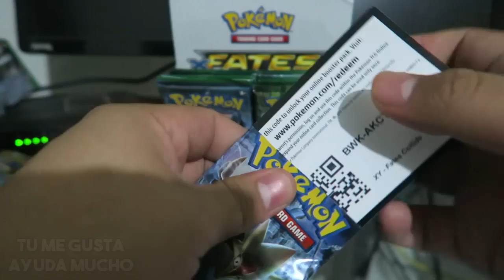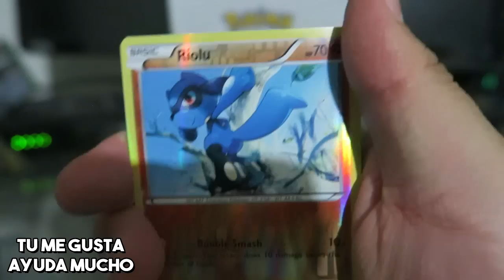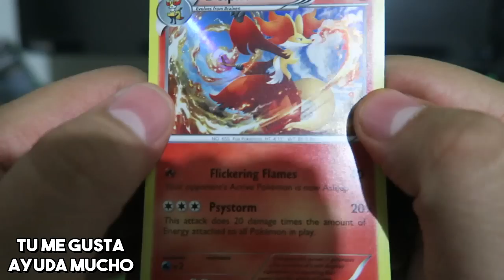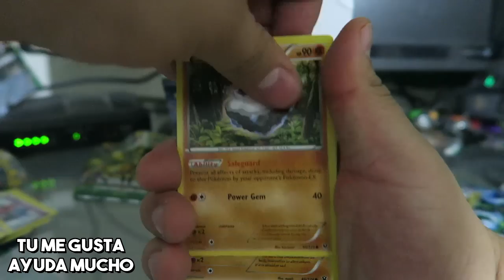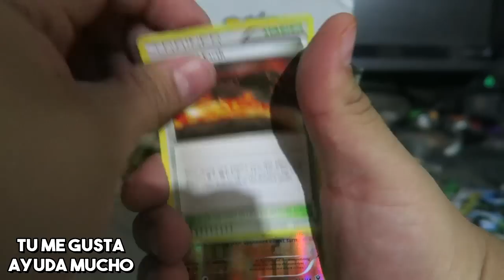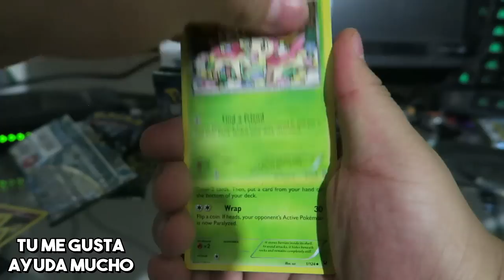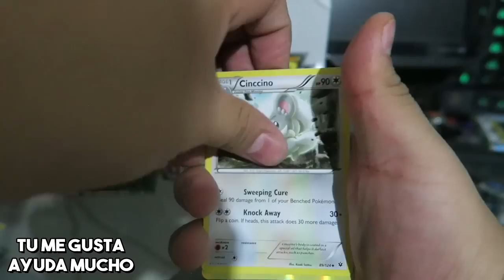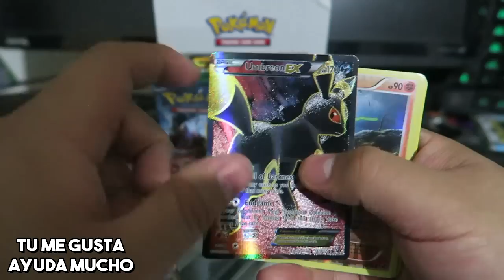Apertura de Sobres Pokémon TCG: XY Fates Collide - #4 OMG!!!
► Tambien en Twitch! Para los Directos!

★ Recuerda apoyar con tu me gusta! así el canal sigue creciendo